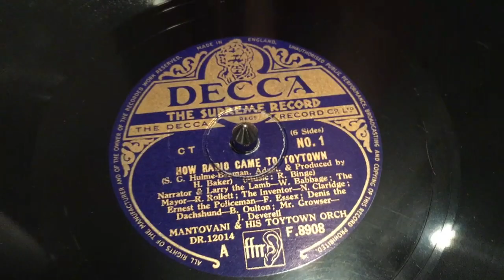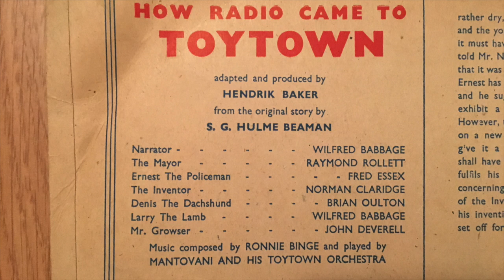78rpm record: How Radio Came To Toytown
3x10" 78 rpm record set, S.G.Hulme Beaman: How Radio Came To Toytown.